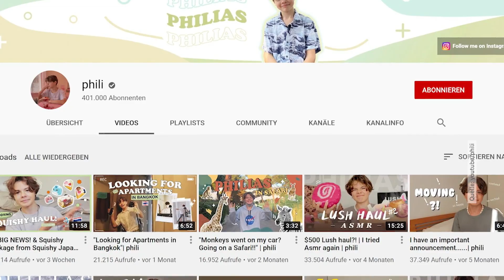Xenia Seeberg: Ausgewandert, damit Sohn Philias endlich glücklich ist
Xenia und Philias suchen ein neues Zuhause in Bangkog
Vom kalten Deutschland ins sonnige Thailand: Schauspielerin Xenia Seeberg (53) ist ausgewandert. Aus Liebe. Denn sie und ihr Sohn Philias Martinek, der unter Wachstumsstörungen leidet, glauben ganz fest daran, dass der 15-Jährige dort glücklicher ist – und wächst. Wir haben Xenia und Philias bei der Suche nach einem neuen Zuhause in Bangkok begleitet. Im Video erklären Mutter und Sohn, warum es für Philias in Deutschland so schwer war und wie sie die Herausforderungen in ihrer neuen Heimat meistern wollen.

In Thailand soll Philias Martinek weiter wachsen
Natürlich ist es mutig, während einer weltweiten Pandemie alles hinter sich zu lassen und in einem fremden Land, in dem man bislang nur wenige Monate verbracht hat, nochmal neu anzufangen. Ohne einen Job dort. Doch Xenia Seeberg wagt diesen Schritt für Philip-Elias, den sie liebevoll Philias nennt. Denn wegen seiner Wachstumsstörungen wurde der inzwischen 15-Jährige immer wieder gemobbt. Doch als Xenia und Philias Anfang 2020 einige Monate in Thailand verbrachten und dort eine Ayurveda-Kur machten, blühte er so richtig auf – und wuchs.

Mutter und Sohn sind sich sicher, dass Thailand ihm gut getan hat. Deshalb auch der Plan, nicht nur für wenige Monaten, sondern für immer dort zu leben.